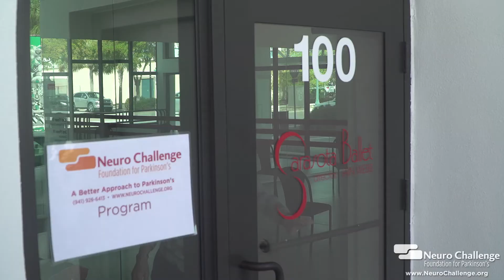Jeff's Story (Neuro Challenge Foundation)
Jeff, who was diagnosed with Parkinson's Disease 27 years ago, shares his story.  It's one of the many therapeutic, educational, and support programs offered at no charge by Neuro Challenge to help people with Parkinson's and their caregivers live a better quality of life today.  To continue serving our community during the coronavirus pandemic, Neuro Challenge has moved its 40+ monthly programs online - our people need them now more than ever.

where you'll find
 - Our free Parkinson's Resource Guide
 - Schedule of free monthly programs and services
 - Ways you can support Neuro Challenge
 - Videos of educational presentations

Neuro Challenge Foundation for Parkinson's is a 501(c)(3) not-for-profit organization.  Your donations make a direct, positive impact on the Parkinson's community.  We thank you for your support.

Video sponsored and created by BRAD!BRYAN Multimedia Inc. with special thanks to the Sarasota Ballet.